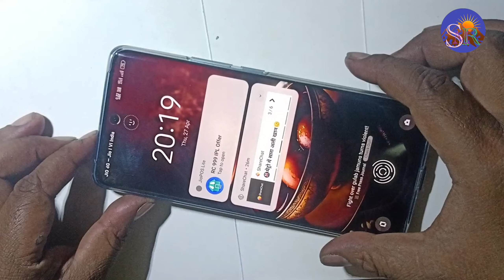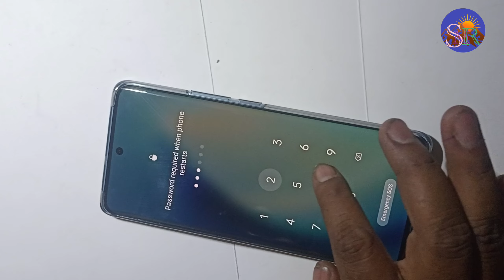Realme GT2 Explorer Master Touch screen not working Touch Hang Logo hang Sound hang Reset Restart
technical SMR

Technical SMR
Realme hang
Realme hang logo hang
Realme hang
Realme touch screen not working
Realme touch hang
Realme touch hang problem
Realme resat
Realme restart
Realme reboot
Realme lcd hang
Realme sound hang
Realme touch hang problem solution
Realme review
Realme unboxing

🌹🌹🌹Thanks 🌹🌹🌹